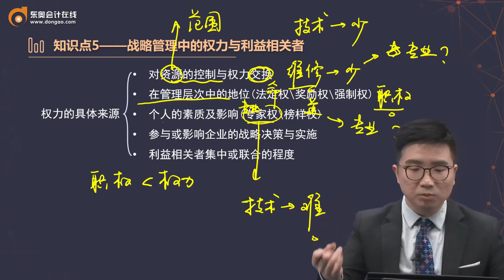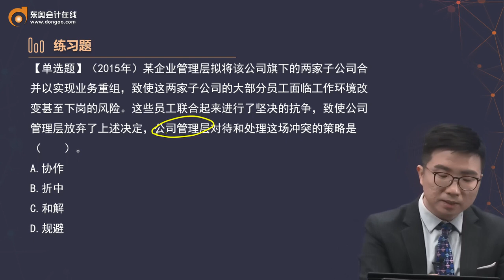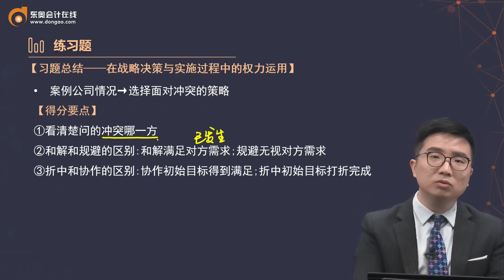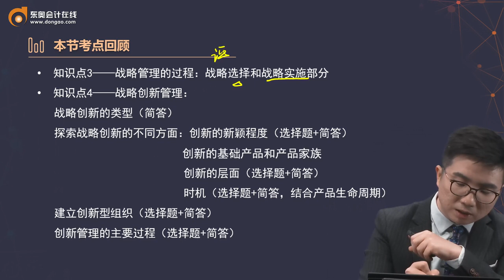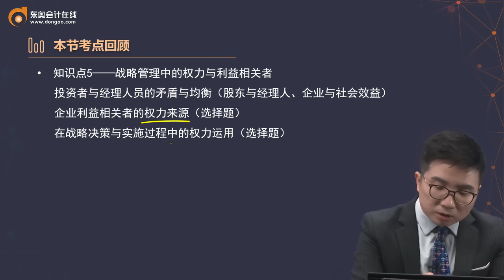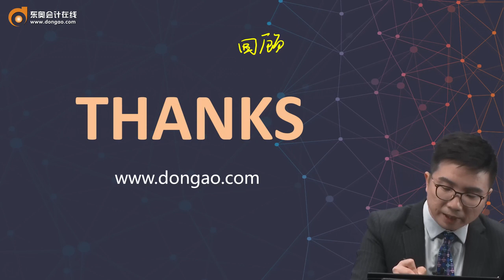2022 CPA 战略 征鸿 基础班第6讲 公司战略管理（4）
2022 CPA 战略 征鸿 基础班